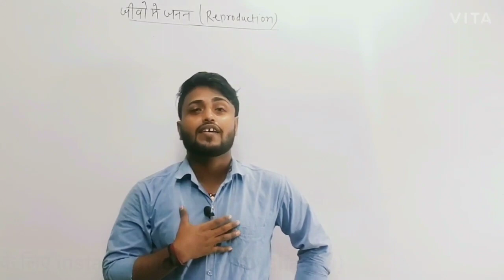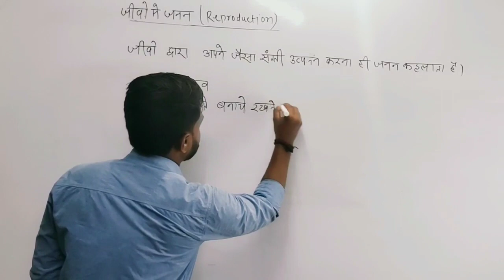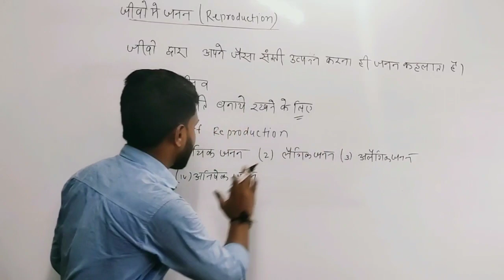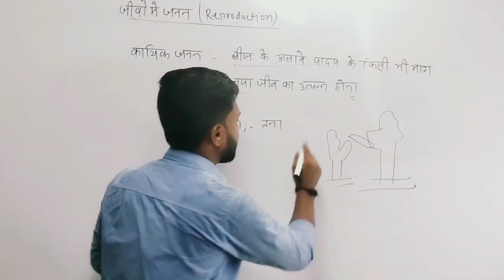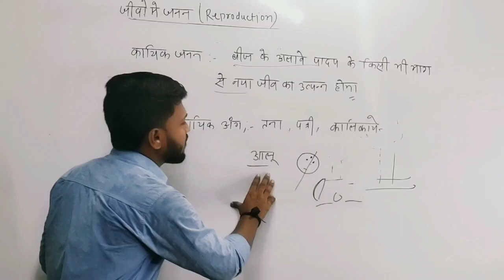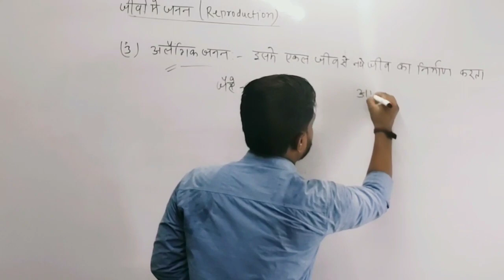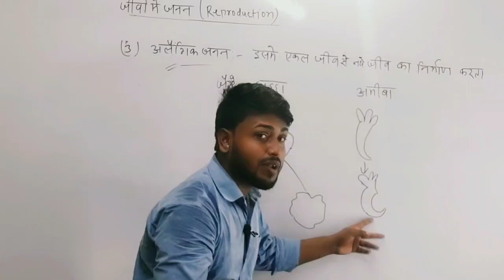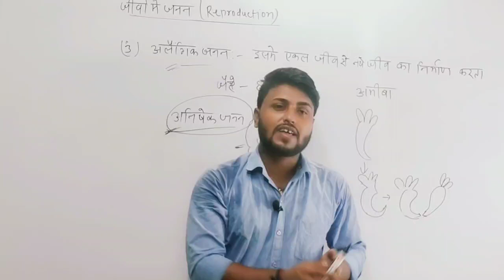जीव जनन कैसे करते है || Reproduction || jiv janan kaise karte hai || By - Aryan sir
जीव जनन कैसे करते है || Reproduction || jiv janan kaise karte hai

namaskaar dosto mai narayan sharma or aap log ka aryan online classes me swagat karta hu aaj ke is video me aapko batauga

jeev janan kaise karte hai
जीव जनन कैसे करते है
Reproduction
jann ke prakar
laingik janan
alaingik janan
class 10th
class 12th
12th Biology important question